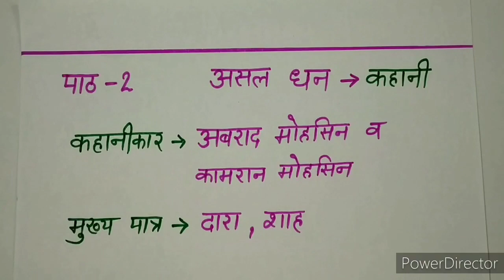DAV CLASS 8 HINDI CHAPTER 2 ASAL DHAN ABHYAS KE PRASHAN GYAN SAGAR BY EDUMAGNET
DAV MATH CLASS 8 CHAPTER 3 EXPONENTS & RADICALS ||DAV CLASS 8 MATHS BOOK SOLUTIONS CHAPTER 3

DAV CLASS 8 MATHS CHAPTER 5 PROFIT LOSS AND DISCOUNT|| DAV CLASS 8 MATHS CHAPTER 5 COMPLETE SOLUTION